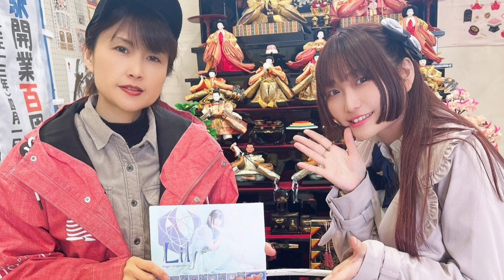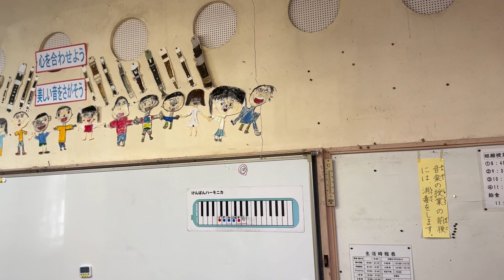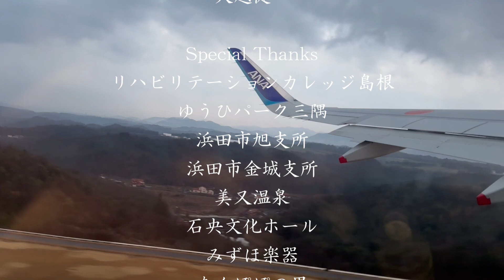2024.3.20 島根遠征ドキュメント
島根県出身、東京で活動中のシンガーソングライターLily(りりー)です！

2024年3月20日に私の母校である【雲雀丘小学校】が閉校しました。
閉校式で｢ハジマリノ丘｣という、雲雀丘小学校に贈る曲を歌いました。
今回はそちらのドキュメンタリーになります。

｢ハジマリノ丘｣MVはこちら

また、ご挨拶させて頂きました地元の場所やお世話になった皆様もちらりとご出演頂いております！
お写真掲載の許可は取得済みです。

たくさんの想いを胸に。

クレジット訂正
たんぽぽの里⇒はとぽっぽ
※記載ミス大変失礼致しました。